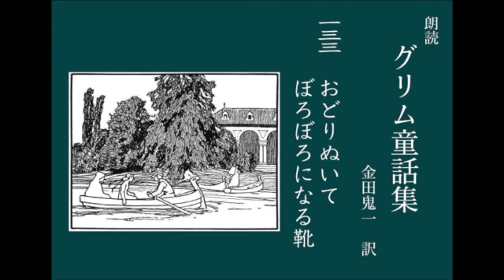朗読 グリム童話 133「おどりぬいてぼろぼろになる靴」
「おどりぬいてぼろぼろになった靴」【KHM133】
Die zertanzten Schuhe
The Shoes that were Danced to Pieces

金田鬼一訳  グリム童話集を１から順に朗読しています。
（※第７版までに削除された物語も含みます。不条理だったり残酷な描写もありますので、お子様向きではありません）

金田鬼一訳
挿画 オットー・ウベローデ

金田 鬼一（かねだ きいち、1886年12月10日 - 1963年11月1日）は日本のドイツ文学者、翻訳家。日本にグリム童話を紹介し、NHKラジオドイツ語講座の講師をも担当した。旧姓は山本。